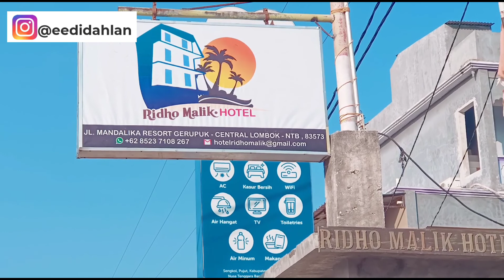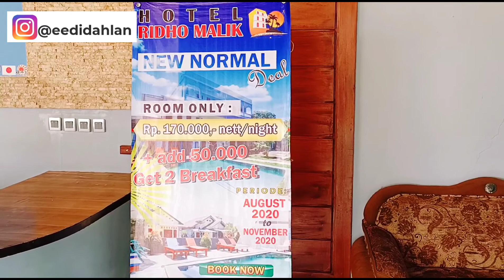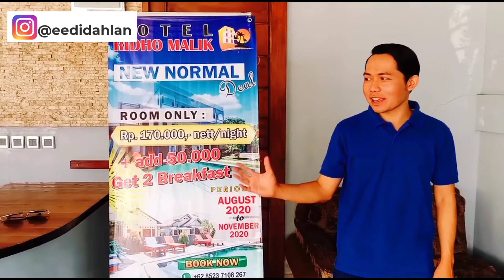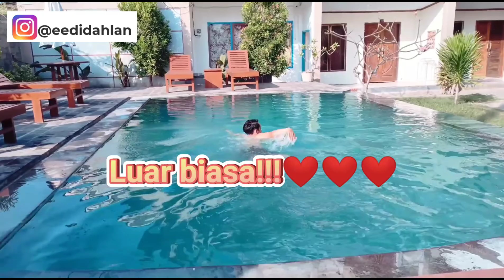HOTEL RIDHO MALIK